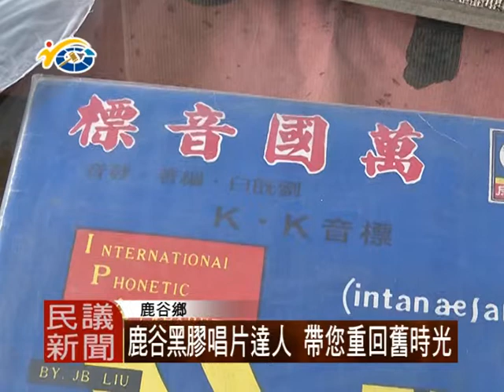1030828 鹿谷黑膠唱片達人 帶您重回舊時光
您知道台語也有音標嗎？鹿谷有一位黑膠唱片達人，手邊就保留有音母唱片、萬國音標、國台語老歌等形形色色的黑膠唱片，在資訊不發達的當時代，以唱機播放黑膠唱片學習、娛樂，已經算是當時代最夯的方式。

最古老的隨身聽，在劉崇禮收藏室裡也看得到，唱機就裝在宛如迷你行李箱的提箱內，可以四處帶著走，在當時來說可說是很風光的玩意兒了。

劉崇禮不僅對這些古物著迷，為了維持這些黑膠唱片的壽命，它不使用外國設計、易傷害唱片表面貼紙的超音波清潔機器，而是自行發明了一台黑膠唱片吸塵器。

議員吳瑞芳，對於鹿谷這位古物蒐集家也感到相當肯定，是鼓勵大家一起來保留這些幾乎快要消失的舊有文物。

老舊文物的蒐集是相當不容易，議長何勝豐對於鹿谷在地收藏家的用心也大讚不簡單，也歡迎大家來到鹿谷，不妨前來聽聽以老唱機播放出來的迷人樂曲。

民議新聞 熊欣儀 鹿谷採訪報導